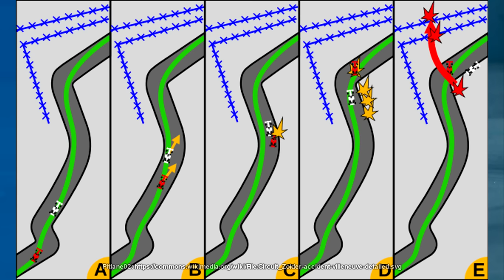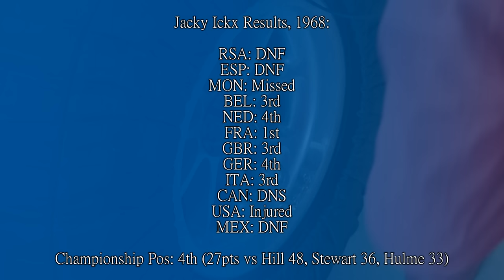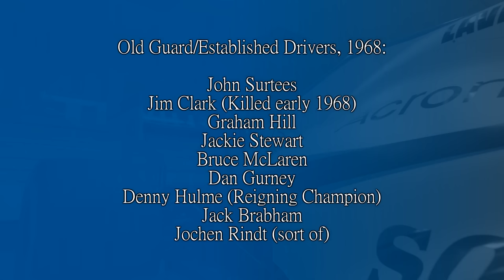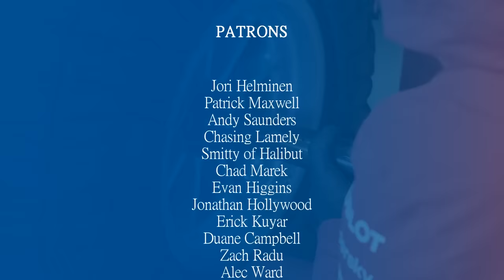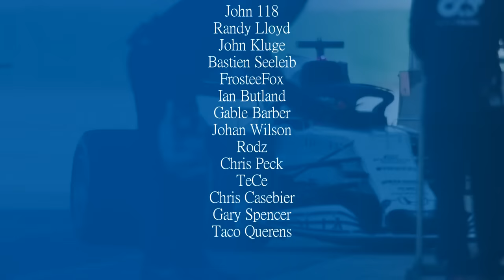THE WHAT IF MEN AND THE NEARLY MEN! A Look at Drivers that Never Reached the Pinnacle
Matt Bishop tweets a lot of good stuff on twitter. He's probably the best thing on twitter and a recent post got me thinking about F1's nearly men. The ones who didn't get to the top because of bad luck, circumstance, or because they were killed or severely injured before they could make it to the top.

So I've picked out four or five drivers on a list of those who fit that bill, and see what it was that meant they never reached the levels they 'should' have done, if that makes sense.

Steam: AdmiralLaWind

CPU: Ryzen 5 2600 @3.9gHz
Motherboard: MSI B450 Mortar Micro ATX
RAM: Corsair Vengeance 2x 8gb @ 3000mHz
GPU: MSI GTX1660 w/ slight OC
Editing Software: Sony Vegas 14 Steam Edition
Wheel: Simucube 2 Pro - Cube Controls Formula Pro Rim
Pedals: Fanatec Clubsport V3 with Brake Performance Kit